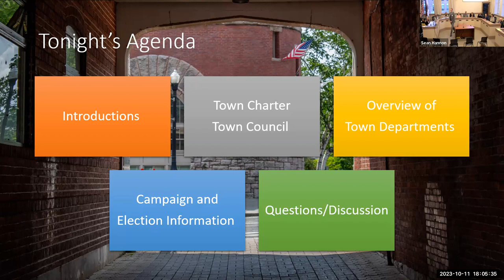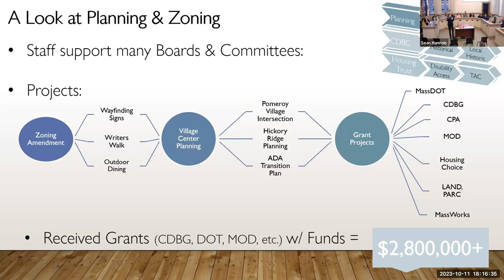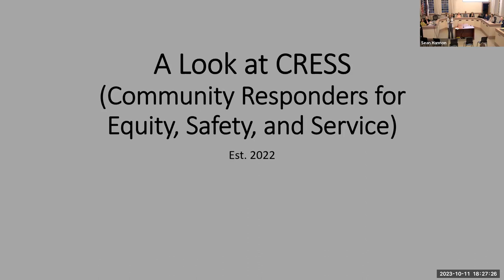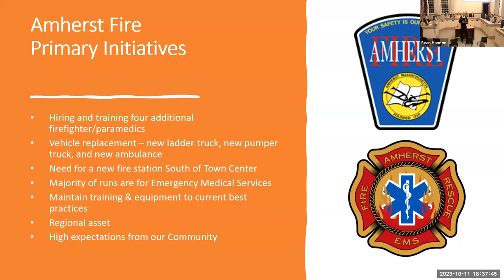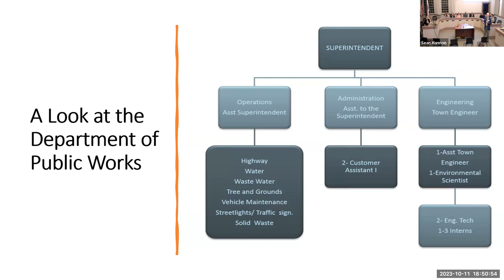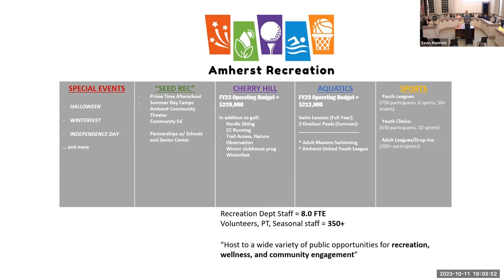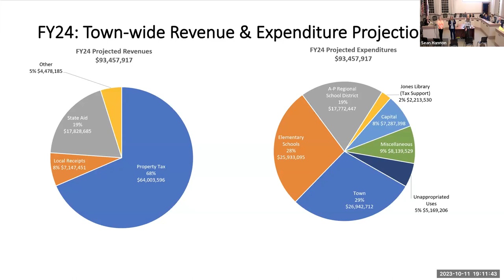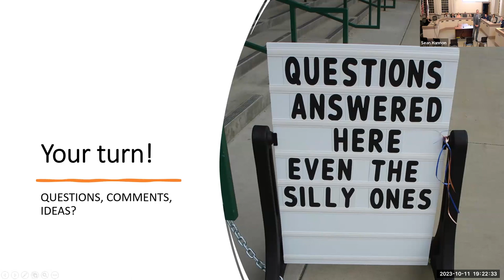Town Council candidates Oct 11, 2023